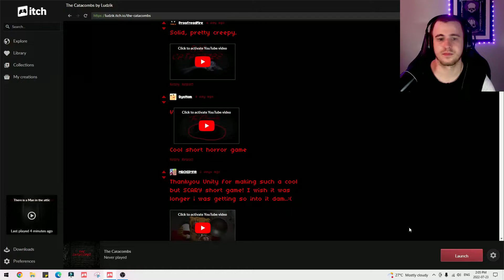TERRIFYING Underground Monster - The Catacombs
You've explored caves since you were a kid, this time not everything went like you wanted.